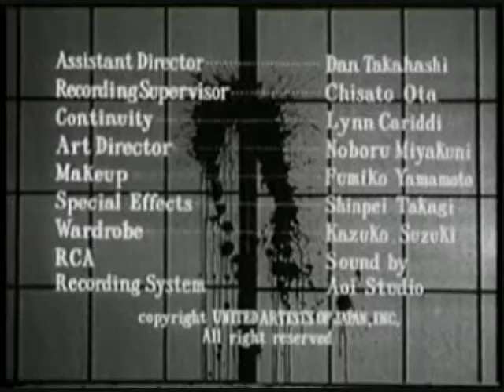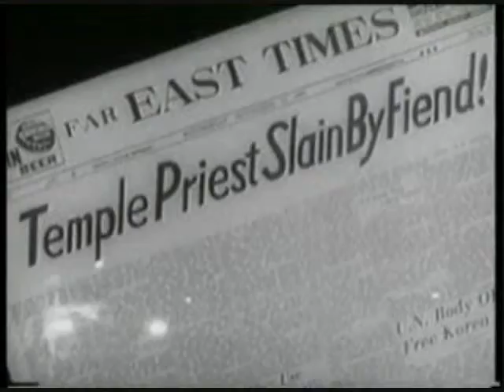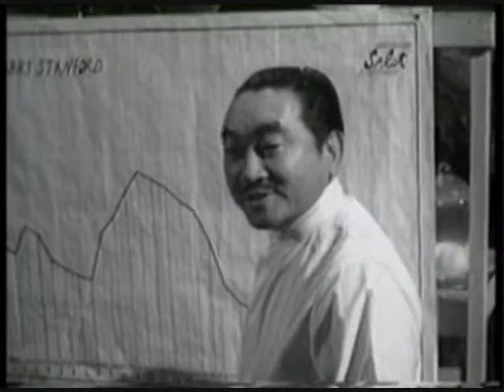The Manster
Stay current with our most recent updates & uploads
CHANNEL3YOUTUBE

THE CLASSIC MOVIE THEATRE:

The Manster (双頭の殺人鬼?, Sôtô no Satsujinki) is a tokusatsu 1959 horror film, a co-production between the US and Japan, starring Peter Dyneley. The film was notable for its creative use of special effects. The film is also known as Doktor Satan in Greece, The Split and The Two-Headed Monster.

Directed by George Breakston
Kenneth G. Crane
Produced by George Breakston
Written by George Breakston
Starring Peter Dyneley
Jane Hylton
Tetsu Nakamura
Cinematography David Mason
Editing by Kenneth G. Crane
Distributed by United Artists
Release date(s) July 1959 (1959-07) (Japan)
March 28, 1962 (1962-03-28) (United States)

Japan
Language English